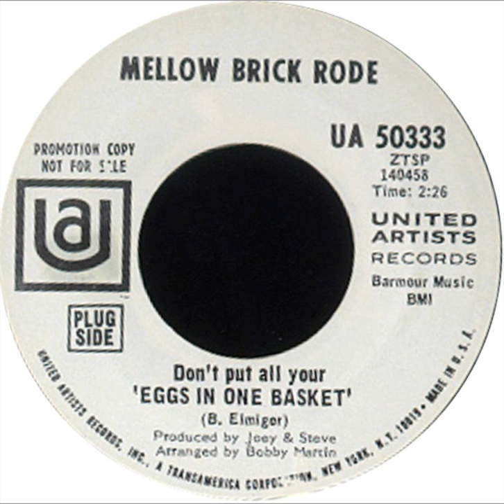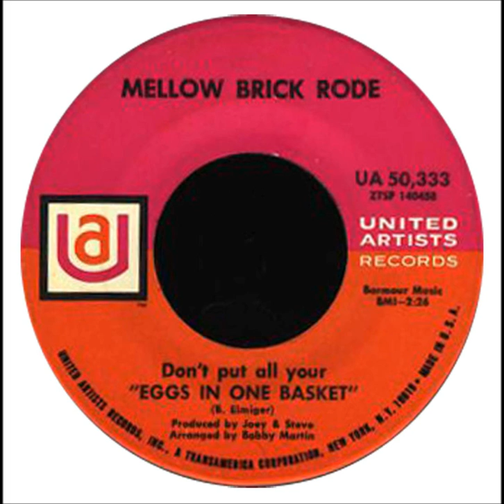Don't Put All Your Eggs In One Basket Mellow Brick Rode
Rock band from Buffalo,N.Y. They evolved into The Road on Kama Sutra records and were successful as The Road.